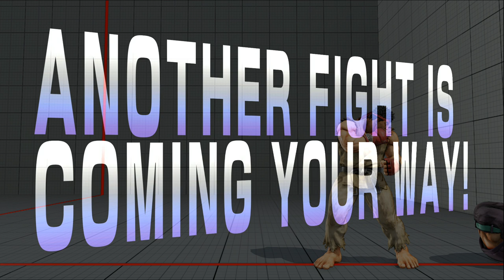SFV Beta Ryu Ranked Matches 5 [1080p]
Dropped Combo's Cause Mad Laggy This Past Test...Sorry.